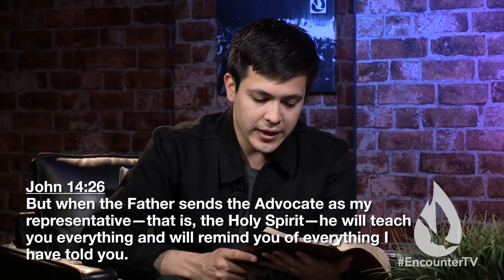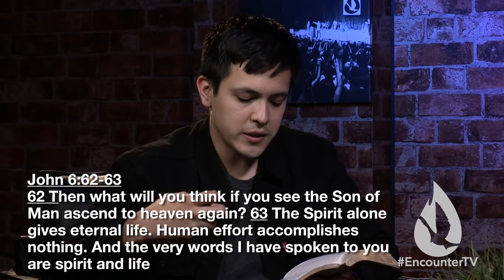The 4 Realms of Prayer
On this edition of Spirit Church, David Diga Hernandez shares an in-depth message on prayer. This will bring breakthrough in your prayer life and help you to find greater depths of the spirit.